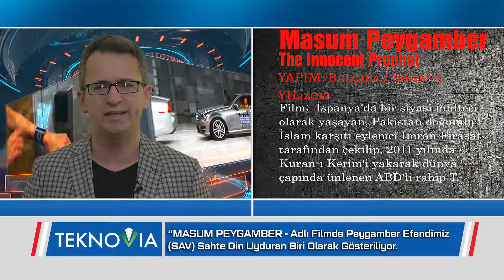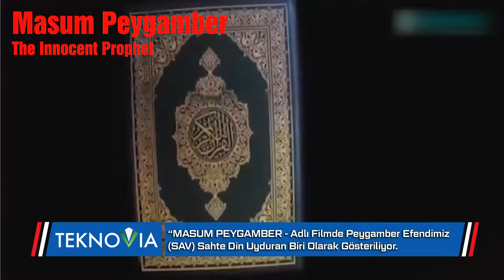Hz Muhammed SAV Filmde Sahte Din Uyduran Biri Olarak Lanse Ediliyor TEKNOVIA